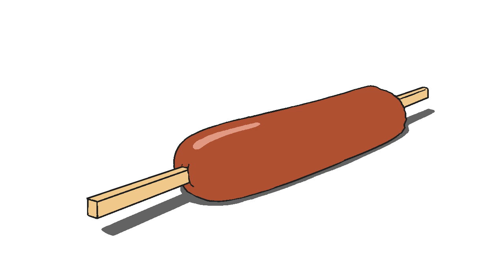개인생(Dog life) 단편- 참치캔을 부탁해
개인생 첫번째 에피소드 모음 단편, 참치캔을 부탁해 입니다.
네이버 tv캐스트에서 먼저 확인